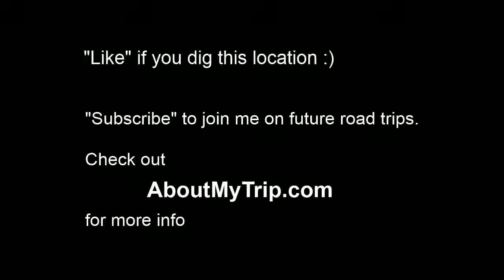North 3rd Street (Downtown, Saint Louis, MO) to Missouri Pacific Railroad (Kosciusko) via Nea (...)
Watch in 720p full-screen to view map info. for more info. - Waypoints: 0:10 Saint Louis City
0:13 North 2nd Street
0:15 North 1st Street
0:20 Carr Street
0:28 Lewis Street
0:31 Biddle St
0:44 Clede's Landing
0:45 Dr Martin Luther King Bridge
0:46 Lacledes Landing Boulevard
0:51 metrolink
0:51 Eads Bridge
0:53 Washington Avenue
1:07 North Leonor K. Sullivan Boulevard
1:09 Grand Stair Case
1:25 South Leonor K. Sullivan Boulevard
1:28 Poplar St
1:28 Poplar Street Bridge
1:35 MacArthur Bridge
1:40 S Wharf Street
1:49 Chicago Burlington and Quincy
1:57 Chouteau Ave
2:09 Missouri Pacific Railroad
2:09 Rutger St

North 3rd Street (Missouri) to Missouri Pacific Railroad (Saint Louis City)
Nov 2011